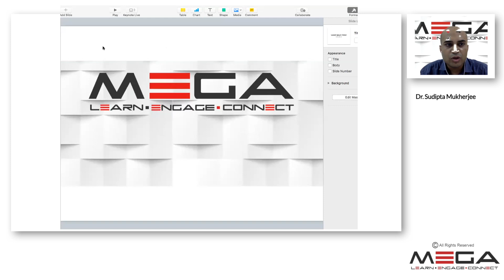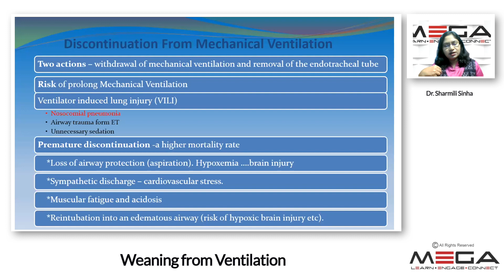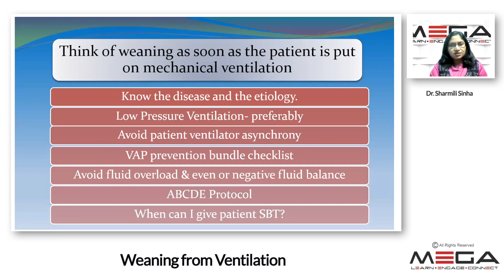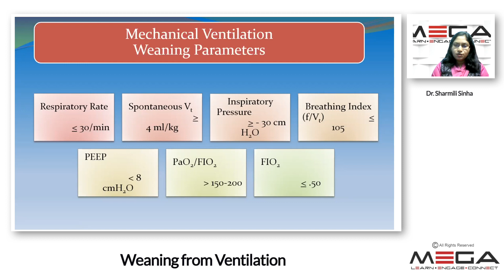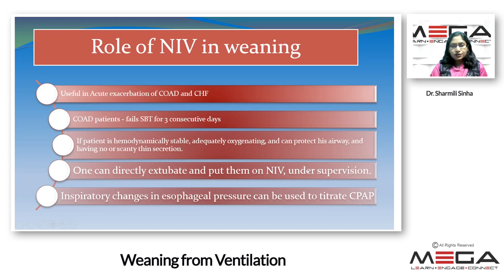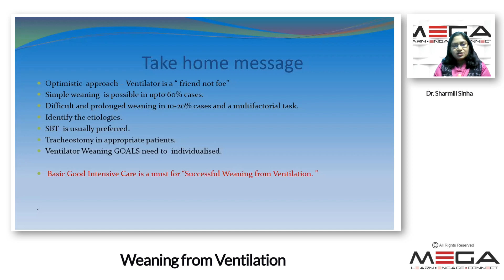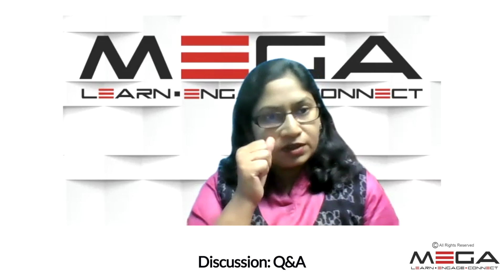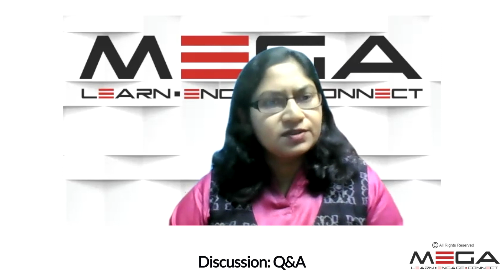Weaning from Ventilation Dr. Sharmili Sinha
Senior Consultant, Critical  Care Medicine
  Apollo Hospitals, Bhubaneswar
    MD ( Anesth), DNB,EDIC ( London) ,FICCM
    Advanced Training  Critical Care, Australia
• More than 17 years experience in Critical Care
Area of Expertise:  NeuroCritical Care, Polytrauma, Sepsis, and Ventilation Infection Control and Nutrition

Society and Academics
   * EC Member, Indian Society Of Critical Care Medicine, ( 2020-22)
   * EC Member Elect, Indian Society Of Critical Care Medicine, ( 2022-24)
    * Member of  SCCM
Other Highlights:  Around 65 guest lectures and 16 publications in indexed journals and book chapters. Reviewer national and international journals.
Presentations at national and international meetings ( Critical Care Congress and Brussels meet ).…

In this lecture, she spoke about techniques for weaning from mechanical ventilation.